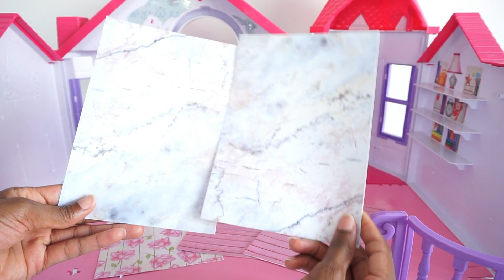Doll House Rooms Makeover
Hello friends we are back with a new video, I hope you will enjoy this dollhouse transformation as much as I had fun filming it.
This is an old dollhouse that in my opinion needed a revamp, a new beginning which represent also a new beginning for us on this channel.
There will be more videos coming up very soon. SO STAY TUNE